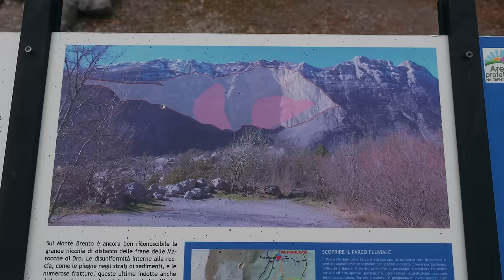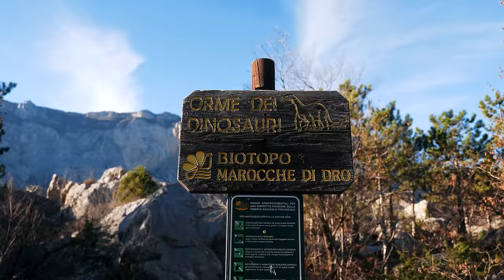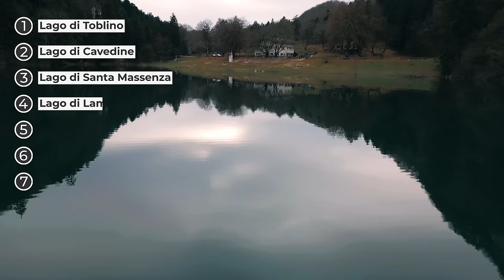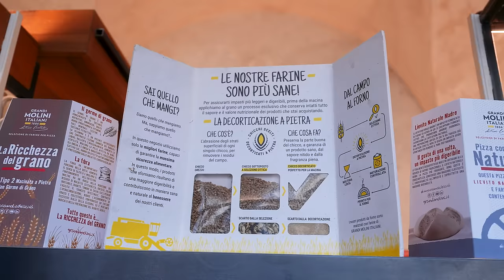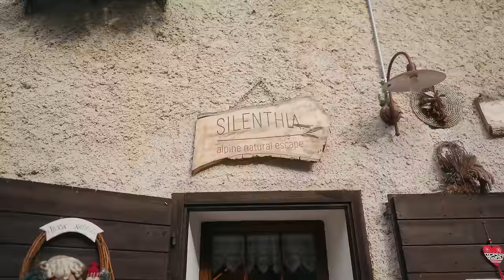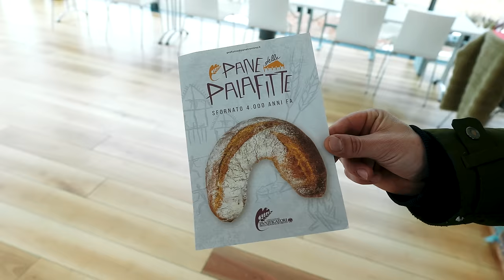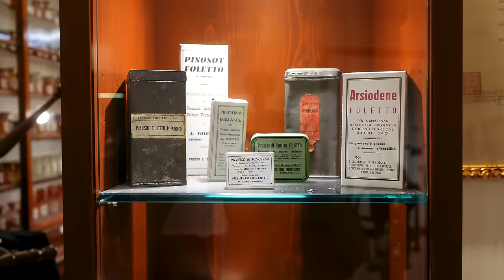FUGA ROMANTICA AL GUSTO DI MELA - Inverno in Garda Trentino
Questo inverno abbiamo pensato di fare una bella fuga romantica in Trentino, nello specifico tra la zona di Valle dei Laghi e la Valle di Ledro. Mercatini di Natale, neve - anche se poca - e... mele!
Un viaggio per vivere al meglio l'atmosfera dell'inverno, ma soprattutto per rilassarci e coccolarci in una suite con spa privata e in uno chalet isolato da tutto!

Comprando tramite questi link ci darete una mano a migliorare sempre di più la qualità dei nostri video, questo perché essendo affiliati Amazon e Booking riceviamo un guadagno per ogni acquisto idoneo, ma voi non spenderete un centesimo in più.

💌 Indirizzo per le cartoline:
Giorgio Pirola
via Brennero 41
20832 Desio (MB)

ATTENZIONE! Se avete domande sui viaggi che vi mostriamo lasciate un commento sotto ai video perché scrivendo all'email non riceverete risposta 🙏

CAPITOLI
00:00 Dove siamo???
02:19 Dinosauri sulla Luna - le Marocche
04:43 La Dolce Mela
06:28 Santa Massenza
09:09 Relax all'ennesima potenza
11:10 A caccia di laghi
12:02 Riva del Garda
14:26 Completismo
15:28 Arco
17:03 Chalet Silenthia
19:45 Intorno al Lago di Ledro
26:10 Arte e Natura